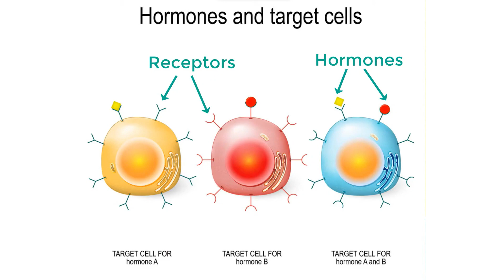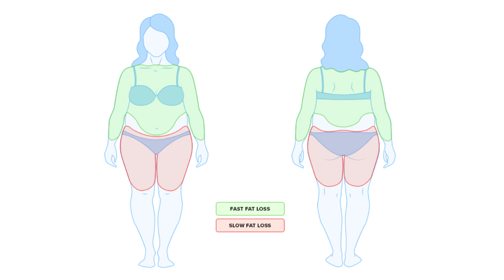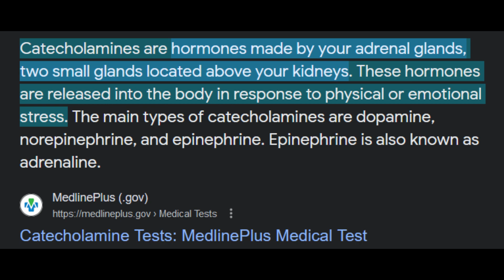SPOT REDUCTION | CAN YOU TARGET FAT LOSS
Welcome to the ultimate guide on targeted fat loss! Curious if spot reduction is just a fitness myth or a legit superhero power? Strap in, because we're about to dive deep into the science, the myths, and the reality of sculpting that dream bod. Spoiler alert: it's not as simple as doing a thousand crunches for killer abs. Let's separate fact from fiction and unveil the truth about targeted fat loss! Ready to crush those fitness goals? Smash that play button and let the knowledge gains begin!